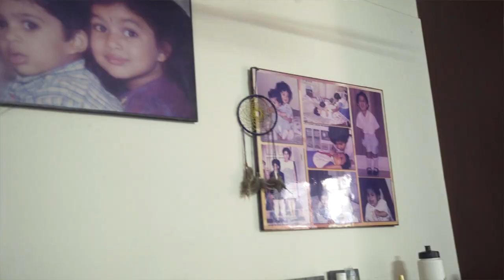Rising in Love - Sahithi x Srikar - Wedding Film by Studio A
A few love stories write themselves, bringing the people together. Its not really a conscious choice that the couple make - the universe just conspires to put them together in ways that feel like they are only possible in the pages of a beautiful book. Sahithi & Srikar are a story like that. The protagonist in their story is the Love they have for each other.